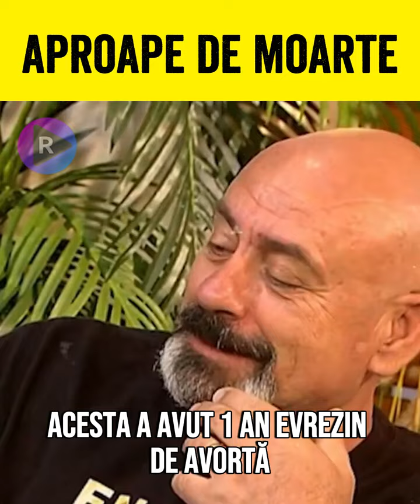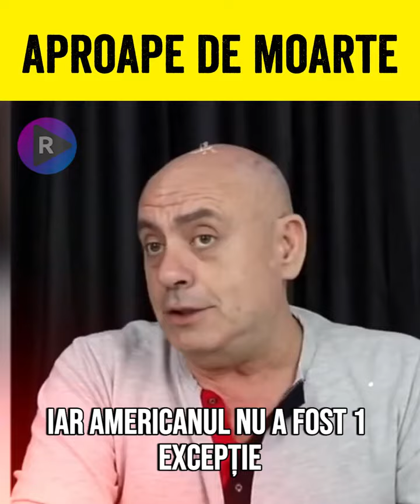🔴 DE NECREZUT AȘA CEVA